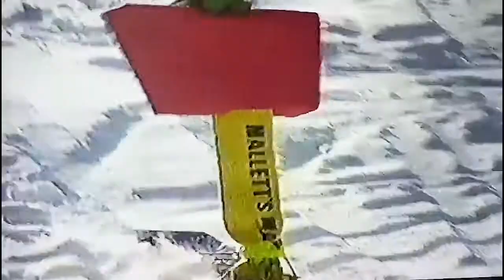Timmy Mallett Winter Wonderland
The Classic Christmas song given the Timmy Mallett twist on Wacaday.

Make it a Wacky Christmas with this singalong hit!